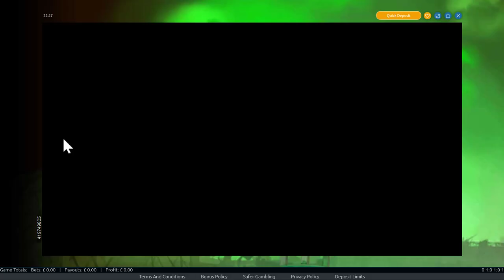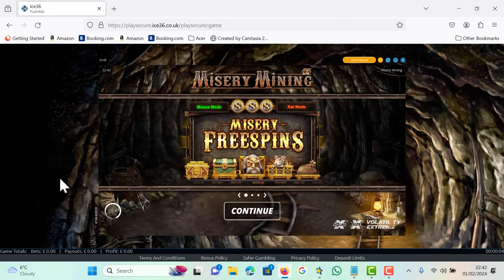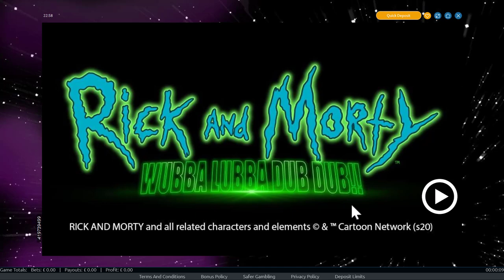Video slots!! (20p,40p, 60p) bonuses on the casino slots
low stake video slots bonus hunt (big wins incoming)?